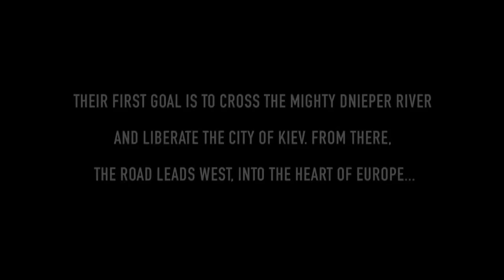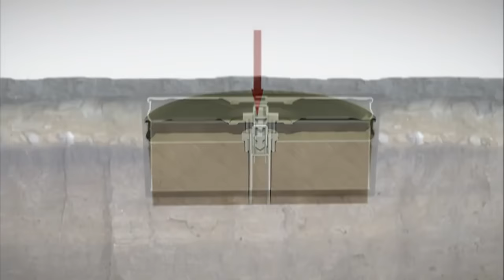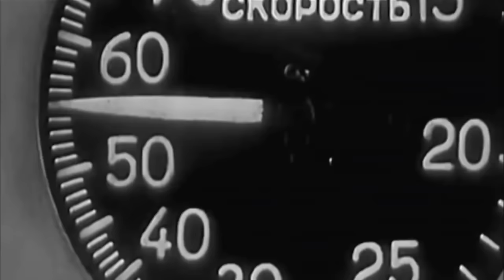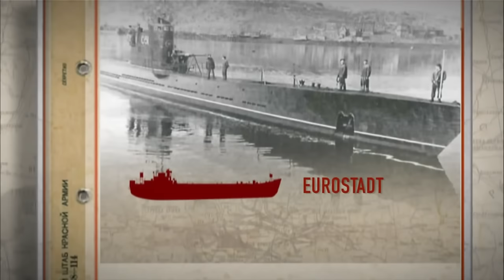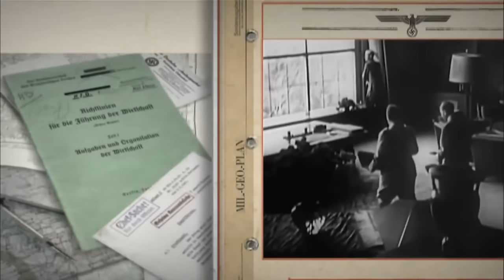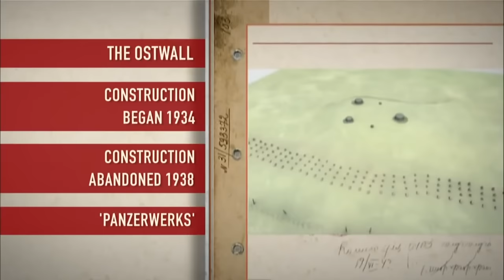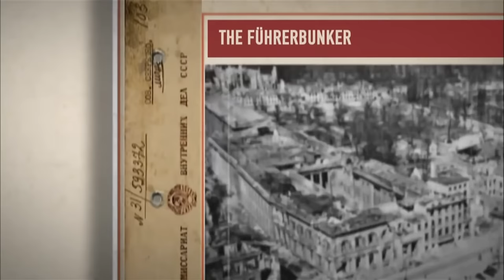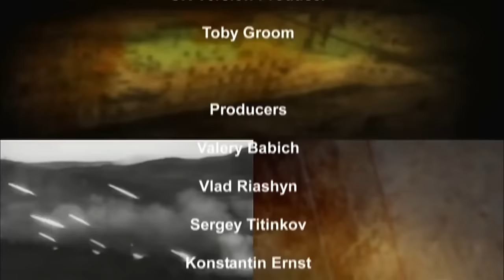Soviet Storm. WW2 in the East. Episodes 10 - 18. English Subtitles. RussianHistoryEN